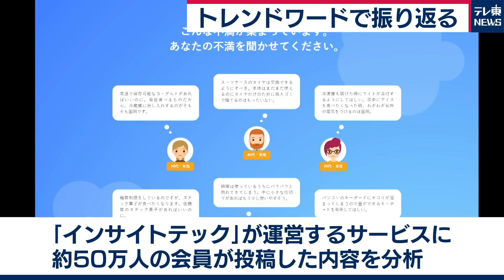「トランプ大統領」「東証」「Ｇｏ Ｔｏ イート」などが話題…先週何に“モヤモヤ”した？【データ提供：インサイトテック】【トレンドワードで振り返る１週間】（2020年10月5日）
先週、日本人は何に「モヤモヤ」した？
AIベンチャー「インサイトテック」が運営するサービス「不満買取センター」におよそ50万人の会員が投稿した内容を分析し、一週間を振り返ります。
こちらが、先週、投稿数が急上昇したトレンドワードです。
最も目立つのは、トランプ大統領関連ワード。
アメリカのトランプ大統領は２日、自身とメラニア夫人が新型コロナウイルスに感染したと表明。
「これを機にマスクなどの重要性を知ってアメリカの人たちにもマスク着用をしてほしい。」などと、マスク着用の促進を期待する声が多い一方、「トランプ氏が感染したために、マスクマスクとマスコミがうるさくなったが、マスクもそこまで意味はないでしょ。早くマスクのいらない日々に戻ってほしい。」といった声も。
インサイトテックは、「アメリカを象徴するトランプ大統領が感染したことで改めて新型コロナと社会がどうかかわるべきかについて今まで以上に広い目線で考えるきっかけになったようだ。」と分析しています。
また、「東証」がトレンド入り。
東京証券取引所で１日、システム障害で全銘柄の株式売買が終日停止する異例の事態に。
菅政権が、「デジタル庁」の設置に向けて動き出した矢先の出来事に、「とても恥ずかしい事態で、日本のIT技術のレベルの低さを世界に見せてしまった感じがする。」などと、日本のデジタル化の進展を危惧する声が目立ったということです。
そのほか、「GoTo イート」関連のワードもランクイン。
特に、女性を中心に話題を集めています。
１日、政府は、飲食業界への支援策として、ネットを通じた予約で１人当たり最大1,000円分のポイントを付与する事業を開始しました。
５日からは、新潟県で、地域限定で使えるプレミアム商品券の販売が始まり、順次全国でも販売が本格化する見通しです。
目立ったのは、「利用しない人にとっては何の得もない」「ネットが得意な人が有利な気がする」「テイクアウト専門店が除外されることに納得がいかない」など、利用者側、店側双方への、不公平感を訴える声。
インサイトテックは、「自粛モードから一気に活動モードに変化した世の中の変化に戸惑いつつ、誰の、何のためのキャンペーンなのかと自問する生活者が多いことがうかがえる」と分析しています。